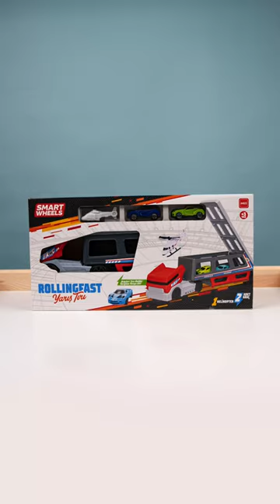08 Aralık | Oyuncak Taşıyıcı Tır | BİM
MGS Oyuncak Taşıyıcı Tır 179,00 TL fiyatıyla 08 Aralık Cuma'dan itibaren mağazalarımızda.